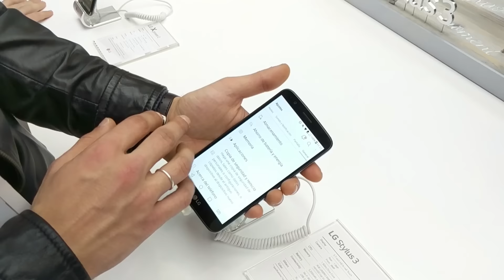LG X Power 2 e Stylus 3 anteprima MWC17 da EsperienzaMobile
!- LEGGIMI -!